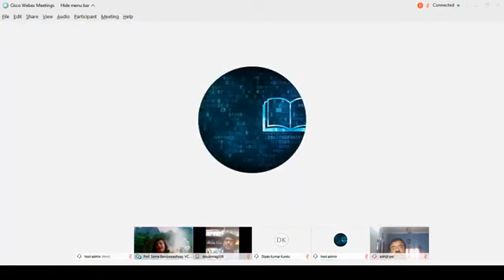Inaugural Speech By: Prof. Soma Bandyopadhyay, VC, WBUTTEPA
This is a part of INTERNATIONAL WEBINAR ON E LEARNING-TEACHING STRATEGIES AND TEACHERS’ STRESS IN POST COVID19 SESSIONS organised by  S. P. Roy College of Education, Kolkata.

Date: 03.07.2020 Time: 11AM to 2PM